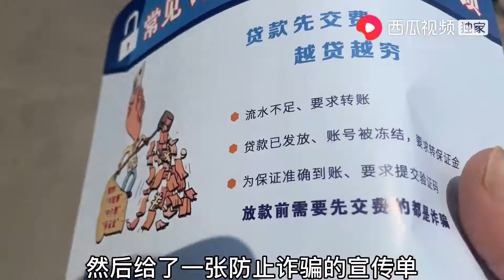在广州450租的房子，光头哥花“巨资”安装电信光纤宽带，划算吗